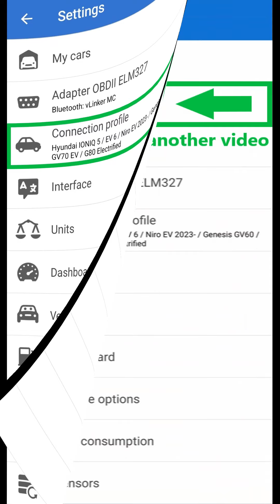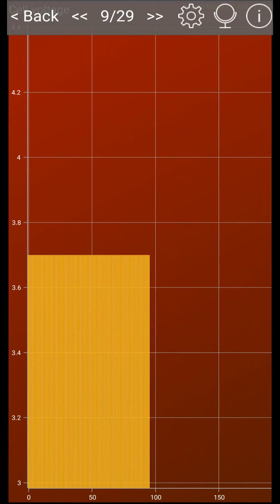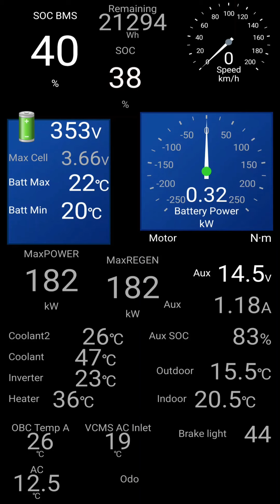New⚡NIRO EV 2023 driving with obd2 adapter - Car Scanner ELM OBD2 (Car Scanner PRO)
+ new sensor "Remaining energy kWh" - energy content in battery!

I filmed AC 11kW charging and city driving ⚡Kia NIRO EV 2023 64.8 kWh

other parameters:
- HV battery total runtime (seconds, hours)
- separate AC- DC-charging counters (number, hours, energy)
- cabin HVAC sensors, humidity sensor
- AC compressor speed rpm (shows the heat pump activity!)
- 12V battery parameters (volts, amps, % SOC, temperature)
- On-Board Charger (OBC), AC Inlet temp, motor cooling pump
- SOH, BMS SOC, battery modules temperature
- on-board charger connector temperature (VCMS AC Inlet 1) - if 100°C is reached, AC/charging will be aborted!

how to get rid of Ghost mode: press and hold START button for 10 seconds.

I used Car Scanner ELM OBD2 app (Car Scanner PRO full version) for iOS and Android
connection profile: Hyundai Ioniq 5 / Ioniq 6 / EV6 / EV6 / Niro EV 2023- / new Kona 2024- / Genesis GV60 / GV70
+iCar 2 Vgate bluetooth elm327 adapter

Car Scanner ELM OBD2 app in E-GMP platform and Niro EV/Kona EV shows BMS SOC, SOH, battery min/max temperature, 12V battery voltage and SOC, evaporator, coolant loops temperature.

Settings - Interface Units: switch HP to kW
activate GPS speed and GPS location: GPS Altitude /elevation/ + trip on Google map in Data Recording

Settings / ECU Identifiers - components / software versions!

Sometimes you may manually update the pre-loaded Dashboard: Settings / Dashboard / Reset Dashboard to default. This will erase your customised Dashboard, so first create a blank new car in My Cars, select it, then select connection profile Ioniq 5 / EV6 / Niro EV 2023

Bjorn Nyland's found that new Niro EV takes 80 kW at 20°C battery minimum temperature (older E-Niro required 25°C), while 25°C is required for 84 kW youtu.be/9IAOlI9LPgw?t=10159

SOC % in Korean cars is not linear! It is Ah-linear (not kWh-linear), so there is less and less kWh in each % at lower SOC.

battery pack:
64.8kWh
358V
96s1p
420 kg
KHMC part no: 37501A0250

Battery preconditioning - Ioniq 5, EV6, Niro EV:
Preconditioning before a DC-charger starts 40 km (25 miles) before the DC-charger (previously set as destination), and it will raise the battery minimum temperature to 21°C (at 20°C the Ioniq5/EV6 takes 180 kW). Two more conditions: DC-charger as destination must be entered when battery is at 30% SOC or more, and preconditioning will stop once the SOC drops below 20% (or even 12% in new Kona EV).

Older KIA E-NIRO / Kona / E-Soul youtu.be/jjDccUe3upQ

IONIQ5 / EV6:
Charging speed in EV6 and Ioniq 5 drops when battery pack is cold ("coldgate" below 0°C, 10°C, 15°C, 20°C and 25°C) or too hot (max module temp over 45°C). As IONIQ5/EV6 did not preheat the battery en route to a CCS charger, charging took much more time in winter.

Some Ioniq 5 / EV6 interrupt AC-charging on hot days. The On-Board Charger temperature A / B may exceed 60°C, and AC Inlet Temperature may reach 100°C (then AC charging will stop)

Test results in IONIQ 5 / EV6 by Bjorn Nyland and James Cheung
battery minimum temperature:
below minus 5 °C - charging speed 30 kW (other tests)
over minus 5°C - charging speed 43 kW to 50 kW
over +5°C - charging 67 kW
over 10°C - charging 73 kW
over 15°C - charging 115 kW
over 20°C - charging 180 kW
over 25°C - charging 215 kW

When cold the 77 kWh battery accepts higher charging speed than 72 kWh battery.

Power limit appears over 45°C (rapidgate, powergate) - discovered by Bjorn Nyland

Car Scanner shows 16 battery temperature sensors - 1 temperature sensor for 2 modules (32 battery modules in 77 kWh battery and 30 modules in 72 kWh battery), and min/max battery temperature. Max battery temperature is NOT the hottest 1-16 module sensor, but something else (probably equally important) in the battery pack. It might be sensor 17 or 18 (not in CarScanner)

00:00 intro
00:57 AC charging
01:25 driving